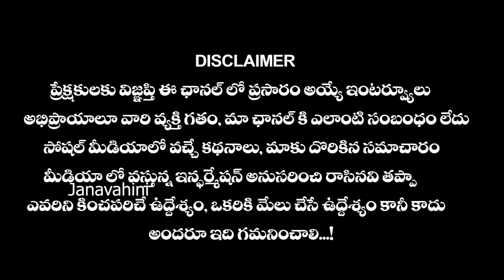Common Man Say I like You Pawan Kalyan Morte And More ❤❤💖 | PSPK Fans | Janavahini